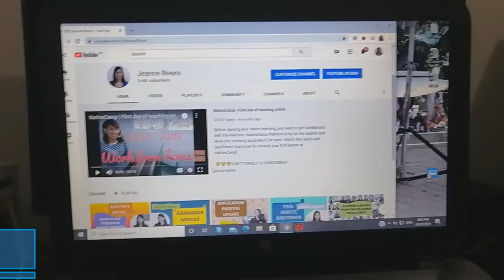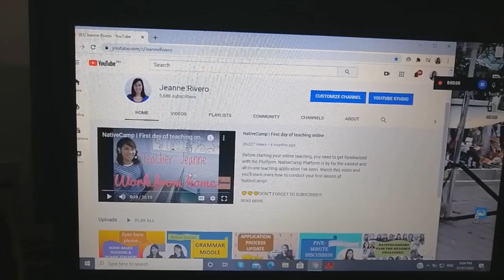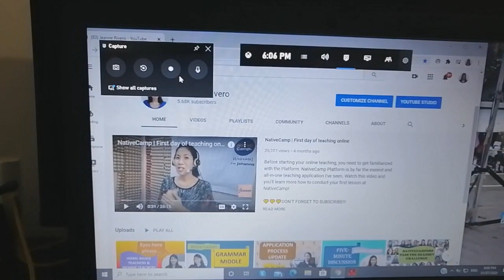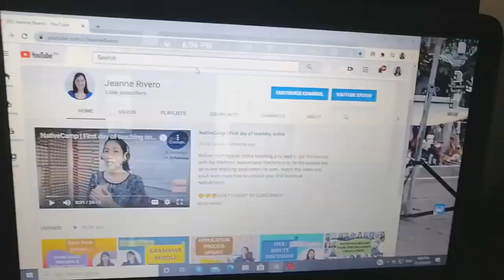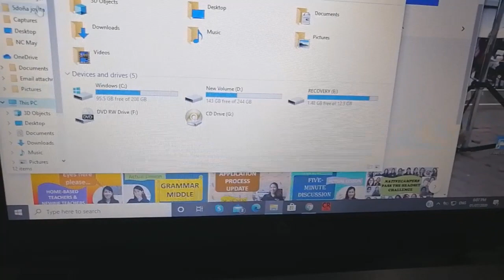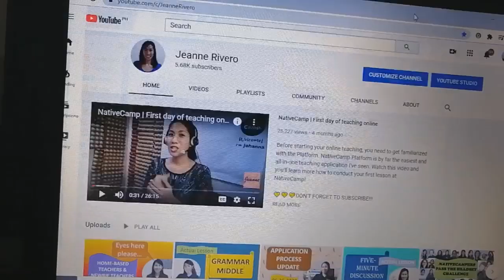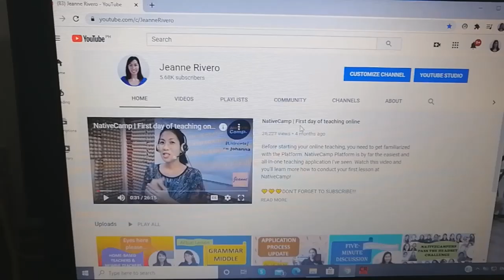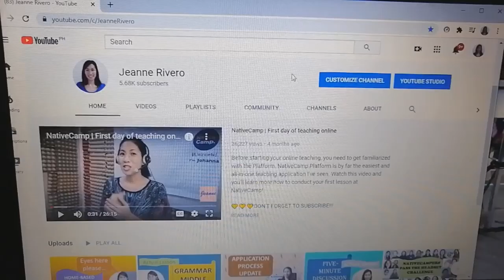How to record your Lessons for FREE using Xbox Game Bar | NATIVECAMP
How to Hello NativeCampers!!! Penalties can be avoided if we have some proof that it is not our fault. Watch and learn how to avoid having penalties.

? Follow William Ekh
? Follow Alexa Lusader